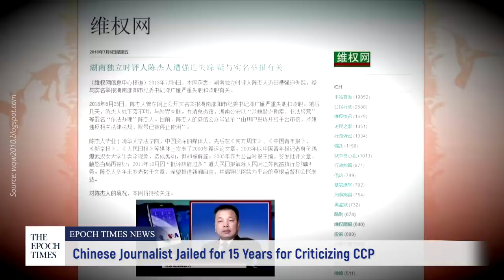Chinese Journalist Jailed for 15 Years for Criticizing CCP | CCP Virus | COVID-19 | Coronavirus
A mainland Chinese journalist and freelance columnist Chen Jieren, suspected of alleging that Hunan province's Shaoyang city party secretary Deng Guangyan was involved in a major corruption cover-up, was convicted of “picking quarrels and provoking trouble, extortion, illegal business operations and bribery.” He has been sentenced to 15 years in jail. His younger brother Chen Weiren was also sentenced.
Guiyang county court in Hunan province announced on April 30 that it convicted Mr. Chen of “picking quarrels and provoking troubles, extortion, illegal business operations, and bribery” and fined him 7 million yuan ($990,000). His brother was sentenced to four years in prison for “picking quarrels and provoking troubles” and “extortion and blackmail” charges, and was fined 10,000 RMB ($1,400). An associate, Liu Min, was exempted from criminal penalties after being convicted of “picking quarrels and provoking troubles.”
Chen Jieren published an article online on June 25, 2018, accusing Deng Guangyan of gross misconduct and malfeasance. Mr. Chen went missing over the following days and was later confirmed to be in criminal detention with the police.

Mr. Guo, a Hunan netizen, said: "According to the Constitution, he is not guilty. They should not even arrest him. The reality is that if there is anything against their interests, they will find a reason to punish you. The judging criteria of the CCP is not the Constitution and the criminal law, buThe court claimed that since 2015, Chen Jieren has used the alias "Internet Big V" to publish false or negative information online, to maliciously exaggerate certain mass incidents, to attack and defame the CCP, the judicial organ, and its staff, to instigate troubles, and to extort public and private property.

t its political purpose and political needs. They are beating the dog before the lion and putting the fear of God into Chinese people by giving Mr. Chen a severe punishment."

A Hunan netizen said that the official media reported that Chen Jieren had hundreds of millions of dollars in assets. The court did not confiscate all of his property. He did not appeal either, which means he was probably forced to compromise and plead guilty.

Mr. Xie, a Hunan netizen, said: "Some of his posts are very sharp, but after a while, they are gone. He has exposed too many things. He attacked the secretary of the CCP. Even his brother was implicated, as well as his ex-wife. During the investigation process, he and his family were all in silence. He didn’t even appeal. I think he compromised. ”

It’s reported by the Chinese Human Rights Defenders that Chen Jieren graduated from Tsinghua University Law School and had worked for several state media outlets, including Southern Weekend, China Youth Daily, Beijing Daily, and People’s Daily, and published over 2,000 commentary articles. Chen was fired from China Youth Daily in 2003 for uncovering a prostitution ring involving students at Wuhan University, causing a scandal; he was demoted as editor-in-chief of China Philanthropy Times for criticising a government portal in 2006; and in 2011, he was sacked from his position in at People’s Daily Online’s Jiangsu Window for “too much criticism of the government.”

🔵[Exclusive] China’s Garment Manufacturing Industry in Dire Straits Due To Pandemic | CCP Virus

🔵Spain Suffers In Pandemic For Covering Up For China